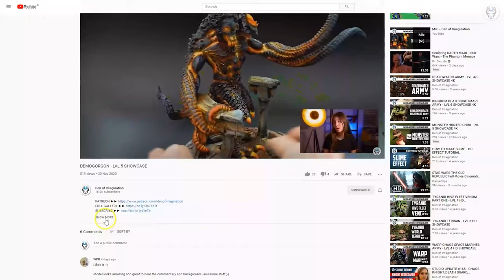NURGLE ARMY - LVL 5/6 MINIATURES SHOWCASE 4K